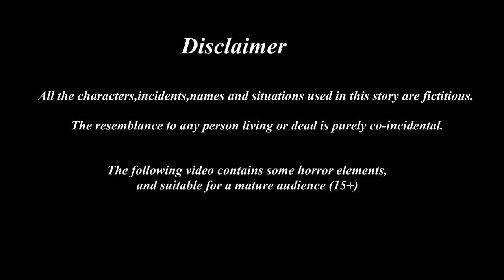Sona silks | Tamil stories | Tamil moral stories | Beauty Birds stories Tamil